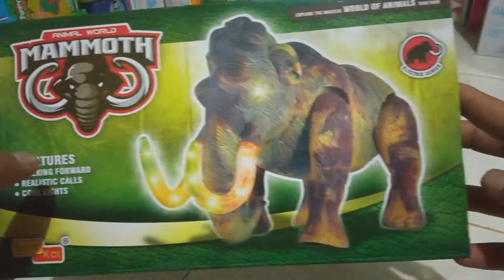Video Mainan Anak Gajah Purba Mammoth#mainananak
mainan gajah anak jenis mammoth yang bisa jalan. sangat lucu lo karena bisa bersuara
layaknya gajah asli